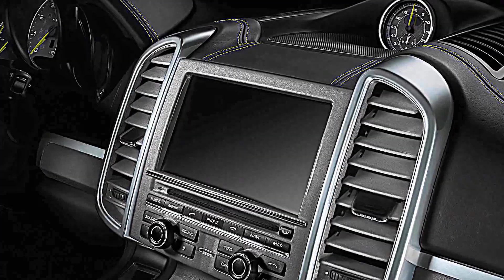Porsche Exclusive Cayenne S E-Hybrid 2015 aro 21 3.0 V6 416 cv 60,2 mkgf 243 kmh 0-100 kmh 5,9 s